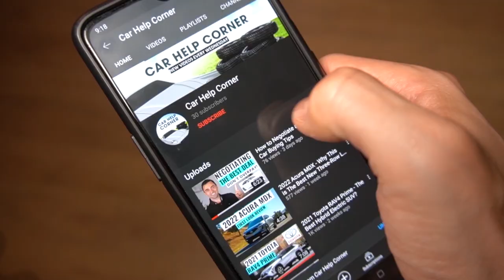Buying From a Car Dealership VS. Private Seller - Which is Best?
Should you buy a car from a car dealership or a private seller? We explain whether it is better to buy a car from a dealer or through a private seller. We go through the pros and cons of dealers vs private sellers and tell you which option is safer and better for you. Before you buy a car, make sure to watch this video.